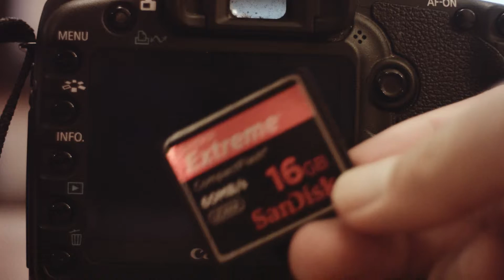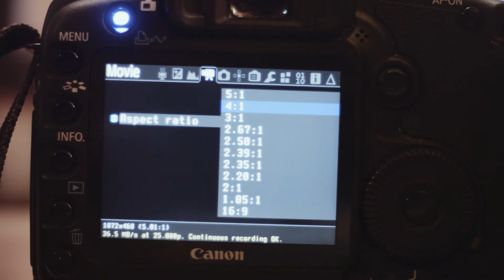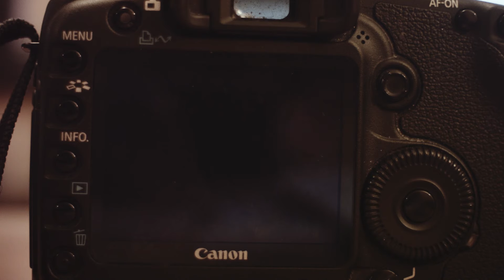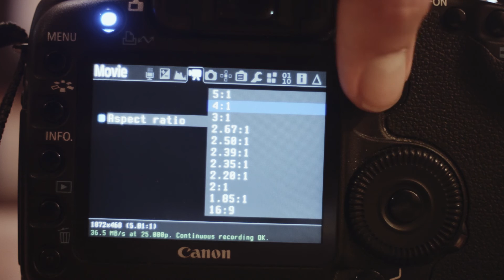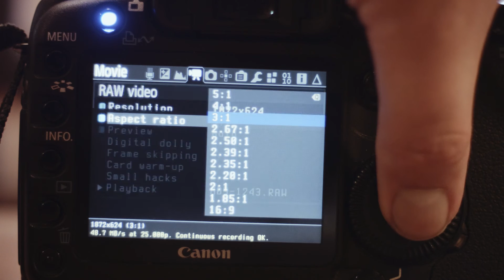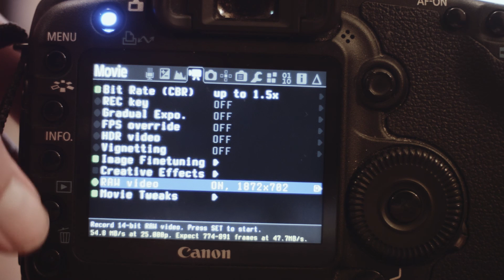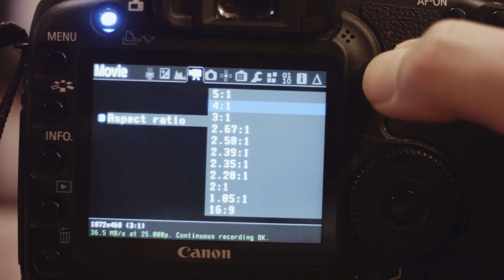Lexar 1000X vs Sandisk Extreme 60 MB/s Magic Lantern Raw Video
Just a quick test verifying that Sandisk Extreme 60 MB/s is performing worse than the Canon 5D Mk II for magic lantern raw video. The Lexar 1000X, well known for being a performance workhorse and capable of 80+ MB/s on Canon 5D mk III, is only able to perform around 47 MB/s on the Canon 5D mk II. Choice of of compact flash card matters.